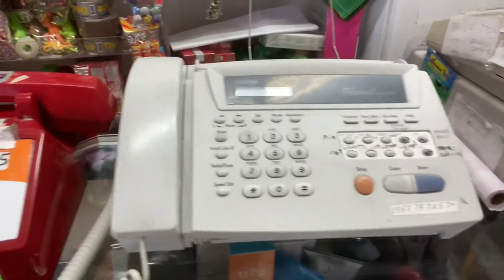For Sale Ariannas party supplies North Hollywood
For  Sale North Hollywood Location off Laurel Canyon and Vanowen Ariannas Party Supplies Features: Jumper, Tables Chairs, Phone bill pay, Piñatas, helium tanks for air ballons, Birthday supplies, and many more Call Miguel Castellanos for more details 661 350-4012 or Text se habla también en español llame a hora para más detalles y pregunte